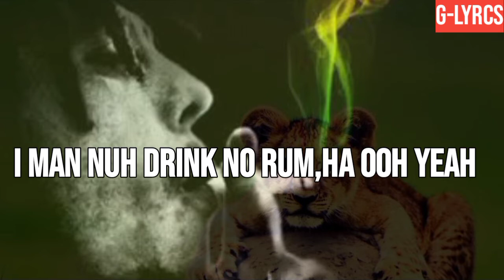roots and chalice - chronixx lyrics